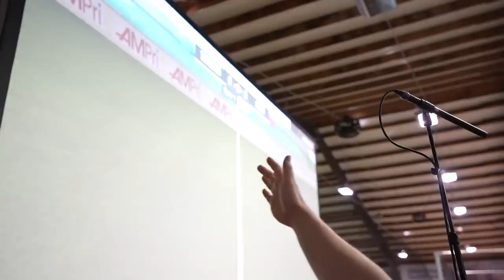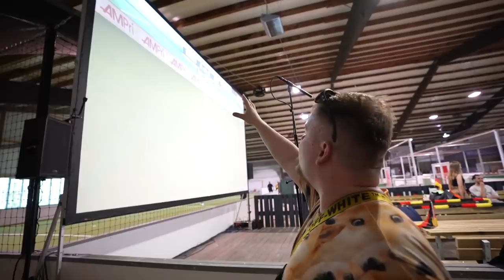ICH gehe an meine GRENZEN! - Trymacs Event VLOG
Ich wurde von Trymacs zu seinem Fußball-Event nach Hamburg eingeladen. Wie ich mich geschlagen habe, seht ihr in diesem VLOG.